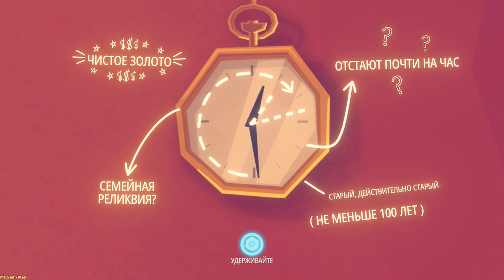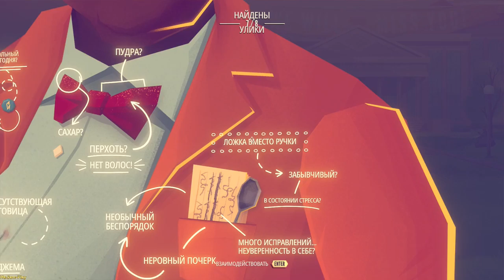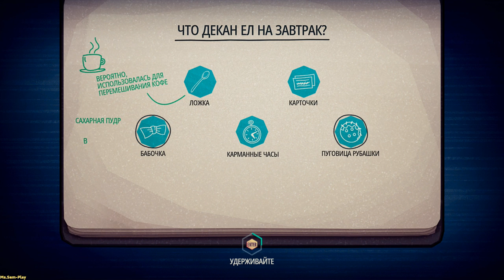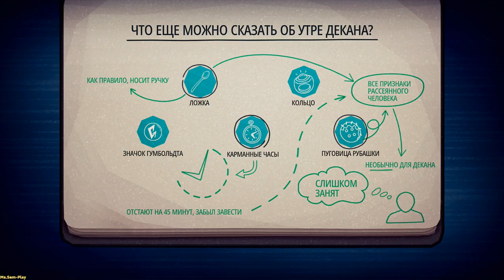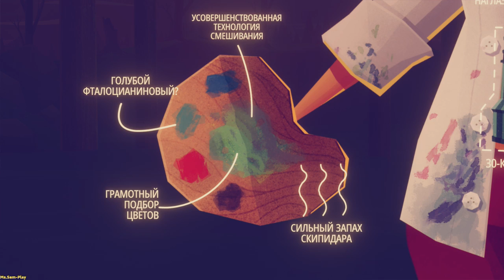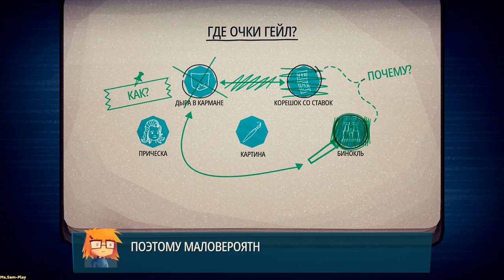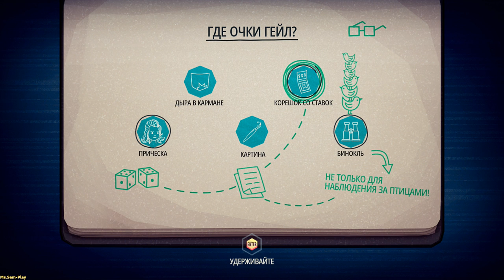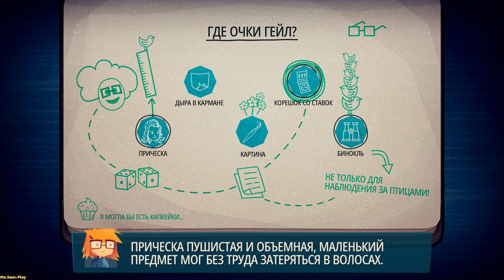Jenny LeClue ➤ So many cases(Столько дел) №2